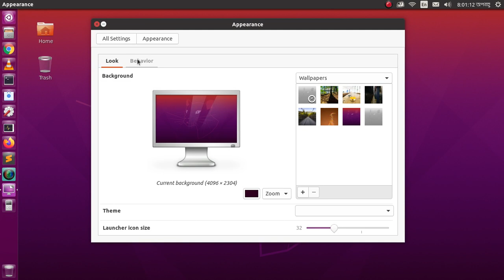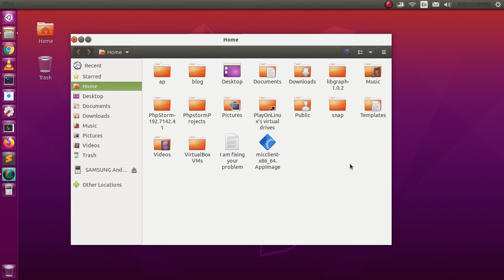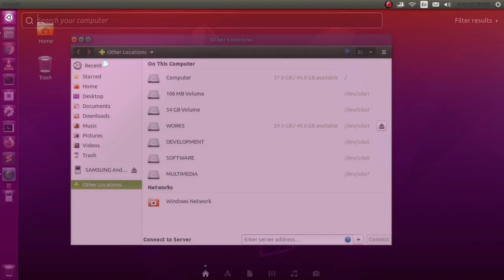Ubuntu unity desktop features for Ubuntu 20.04 LTS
Awesome Ubuntu unity desktop features on Ubuntu 20.04 LTS